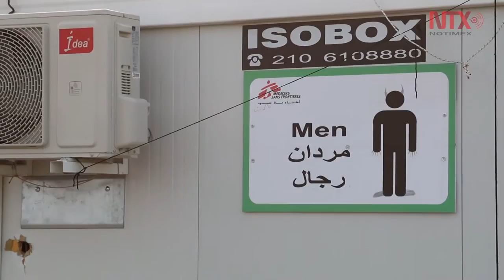Esta no es la Europa que esperábamos, claman jóvenes refugiados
El programa europeo para la reubicación de migrantes, parece ser un fracaso. Esto es lo que resulta de los datos de un informe que lleva las firmas del ACNUR, de Open Society y de la Carta di Roma. A mediados de julio fueron algo más de tres mil las personas reubicadas, un número aún demasiado lejano de la meta de las 160 mil reubicaciones que tienen que efectuarse antes de septiembre de 2017